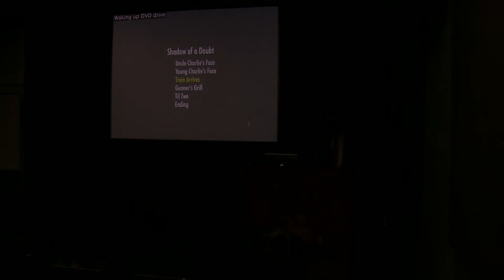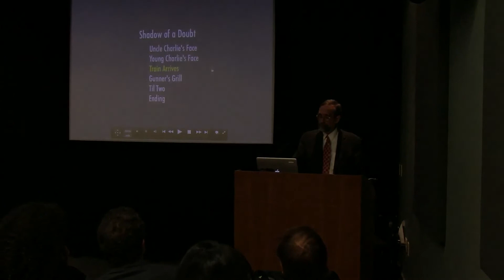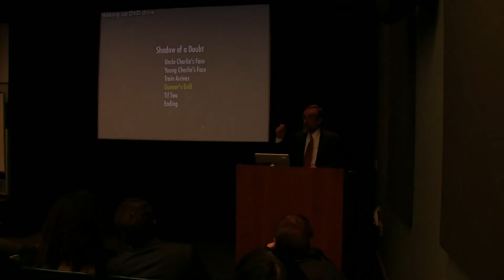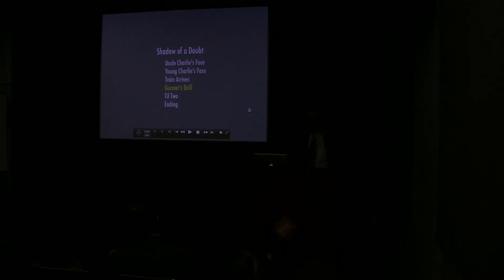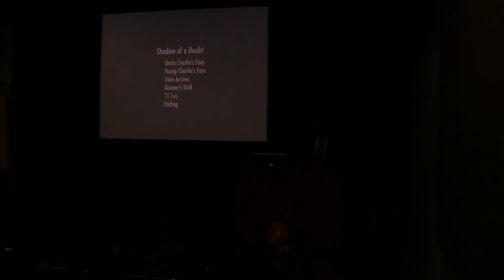Shadow of a Doubt: Lerner Workshop in Religion and Society 2012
Shadow of a Doubt: Hitchcock on Augustine, Freud and Horrendous Evil. Lerner Workshop in Religion and Society from October 2, 2012, featuring Jeffrey Stout from Princeton University.

Mixing cinematic enjoyment, controversies over theology and reductionism, with social criticism, Stout revives and revises a claim that Hitchcock should be seen as a Catholic filmmaker. He reads the film as exploiting Freudianism for Augustinian ends, and as a British Catholic perspective on American Protestant corruption and self-deception on the eve of America's entry into WWII.

Clips shown are from Alfred Hitchcock's 1943 film "Shadow of a Doubt", distributed by Universal Pictures.